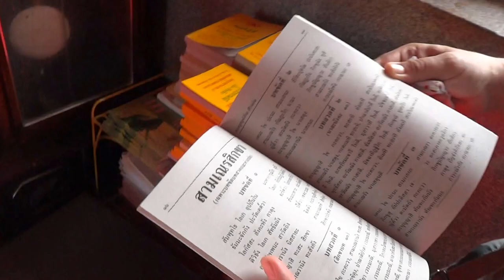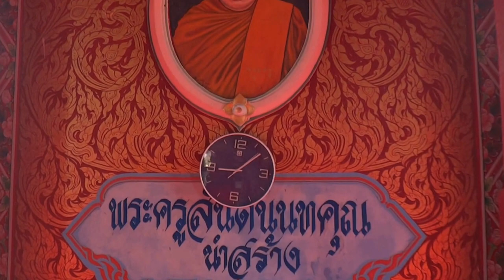В храме на о. Самуи, Тайланд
วัดบนเกาะเกาะสมุย, ประเทศไทย
In the temple on the island of Koh Samui, Thailand